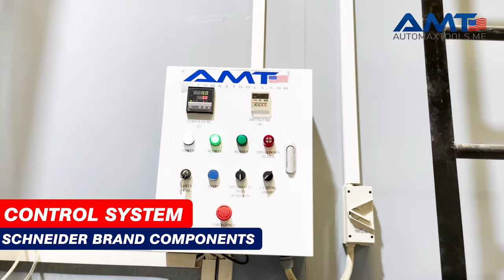AMT Spray Paint Booth | Body Shop Solution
AMT Leading Paint Booth Supplier in UAE - DUBAI-SHARJAH

Environmental Friendly Paint Booth for Automotive Service Center to provide exceptional finishing and accurate results for complete vehicle car parts. We offer installation and periodic services with pre-sales consultation for your Paint Shop.

Our Paint Booth has European standard parts designed to meet premium tools and equipment standards.

Painting Booth With Complete Accessories

Specification:-
Outside Dimension: 7000mm long, 5400mm wide, 3400mm high
Main Door: 3pcs of 3000x2700mm
Service Door:  800x2000mm, complete steel assembling base and support, 3 lines of metal grills, 2 lines of
anti-slip metal plates 2 pieces of driving ramps

Burner: G20 Riello (Italy)

Damper: Electric Belimo (Switzerland)

Intake Fan: 7.5KW, Centrifugal motor

Exhaust Fan: 5.5KW Centrifugal motor
Air Flow: 2400m 3/hr

Lighting: Roof Philips LED Lights 40pcs*36w, Sides Philips LED Lights 4pcs
Voltage: 380VAC, 50Hz 50mm EPS board, 0.376mm steel thickness

Control System: Schneider brand components, with painting, warm painting, baking time setting, Lighting, power switch, urgent stop, with CC-600G roof filter, inlet filter, and floor filter.

Ducts:    Standard with 4pcs straight and one elbow 700x700x910
Chimney:   3M Height, with 0.8mm zinc-plated steel
 Ramp 1 Meter Ramp inside and 1 Meter outside.